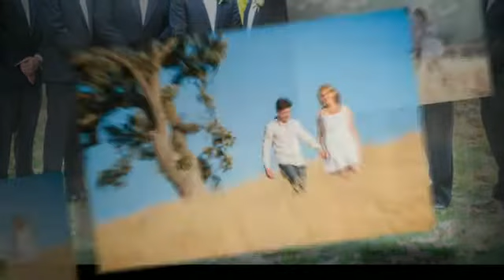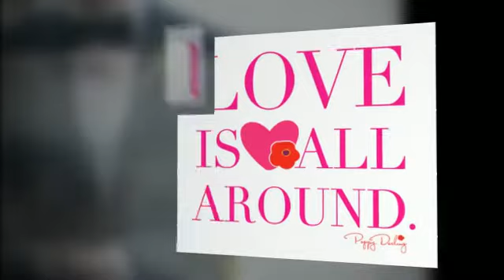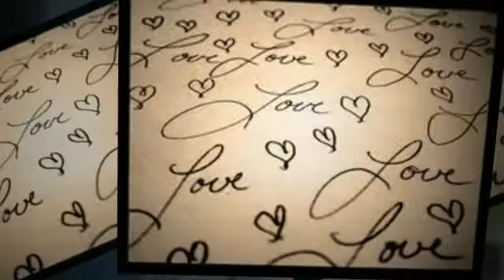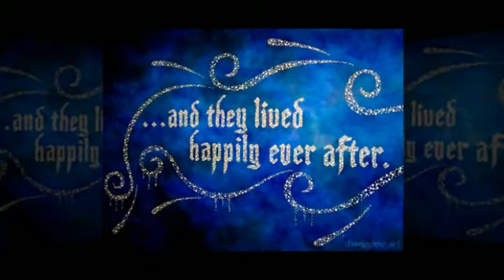Congratulations Matt and Laura... October 14, 2012